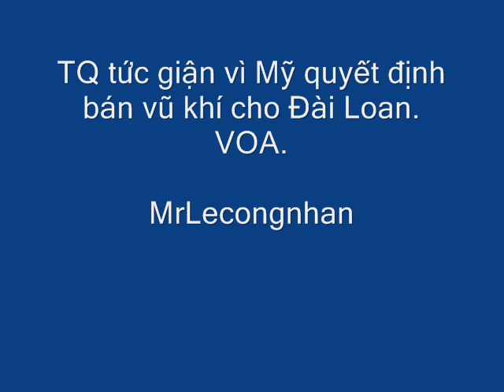TQ vô cùng tức tối vì Mỹ lại bán vũ khí cho Đài Loan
TQ vô cùng tức giận vì Mỹ  bán vũ khí cho Đài Loan nhưng không biết phải làm gì.